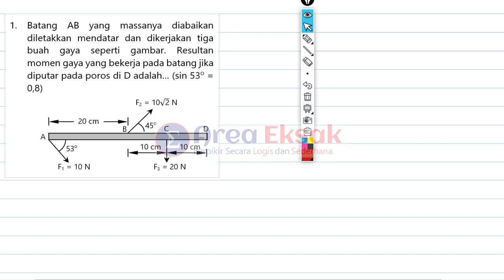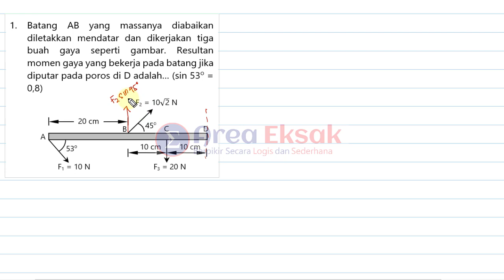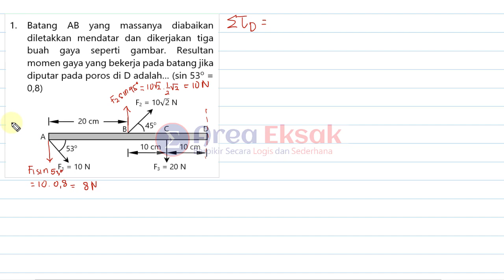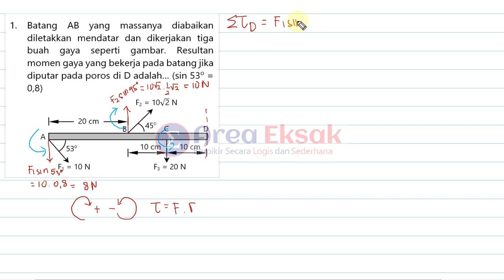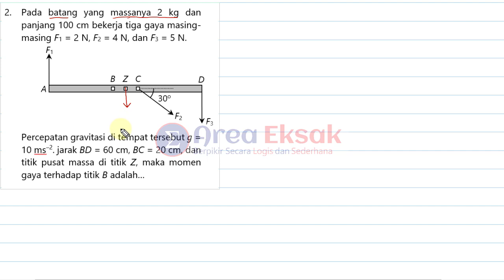Menghitung Resultan Momen Gaya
Hi pelajar cerdas Indonesia, di video kali ini kita akan membahas tentang dinamika rotasi khususnya tentang menghitung besar momen inersia pada benda, dijamin kalian akan ngerti setelah menonton video ini. Jika ada yang kurang jelas bisa ditanyakan di kolom komentar. Jangan lupa subs, like, dan share jika kalian menganggap video ini bermanfaat buat kalian.

Informasi grup dan bimbingan online atau offline 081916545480 (Novan)